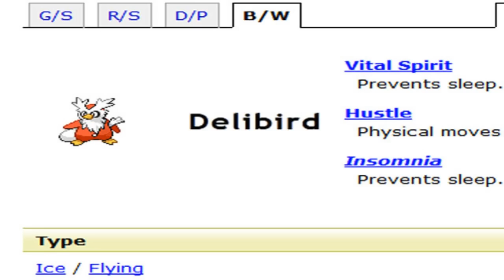The Twelve Days Of Game Freak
This is a Christmas song for Game Freak with all my love. I love Pokemon Black & White. Merry Christmas!

On a random day of Christmas,
the Game Freak gave to me...

Delibird just trolling
Rotom double flying
Tease with magic bouncing
Easy smash'n'passing
Level one FEAR Aron
Brand new wish mechanics
Wonders of team preview
Heatran on a balloon!
Bunch of fighting types
Eviolite stone
More weather war
And an unbalanced metagame